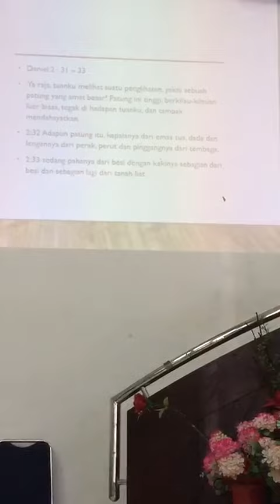khotbah 2300 tahun kitab Daniel 8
Materi khotbah Sabat, 29 Januari 2022 di jemaat Hua An, bandara Husen Bandung